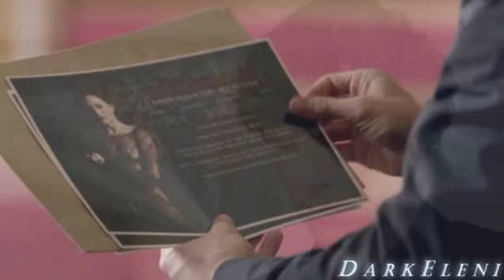Sherlock/Irene - Devotion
So I started watching Sherlock a few weeks ago. My favourite episode was definitely the first from the second season. I love the chemistry between Sherlock and Irene.
I'm also aware that the most ship Sherlock with Molly or John (even with Moriarty). I don't hate the other couples. I just love shipping Sherlock with Irene because it makes the most sense to me. They do have an attraction for each other and both are some kind of a genius. That's what makes their relationship interesting to me. :)
I really wanted to make my own Sherlock/Irene video with this song. Even if there already was a video about them with that song. Btw, I loved the scene in Vampire Diaries with that song when Damon saw Elena in 3x14.^^
Enjoy! :D

Song: Devotion
Artist: Hurts feat. Kylie Minogue

I also have changed the pitch of the song!